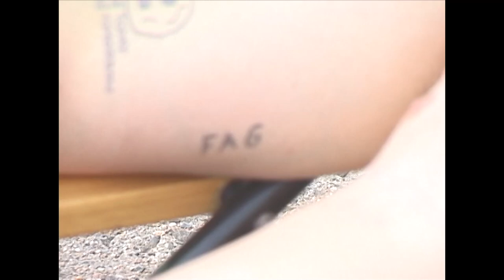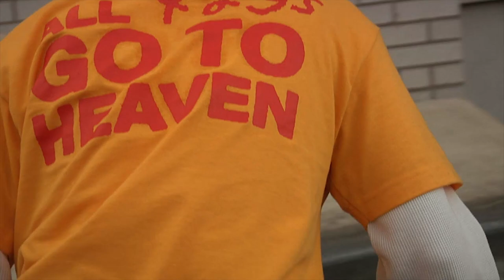Leo Baker in "wick & spit"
Leo Baker's part from "wick & spit"